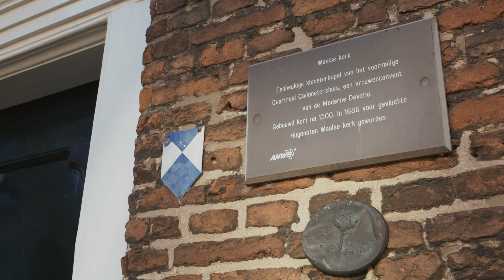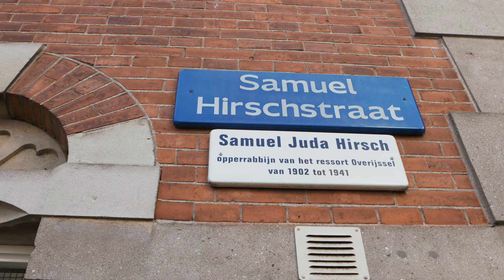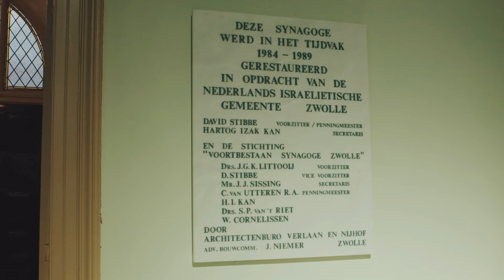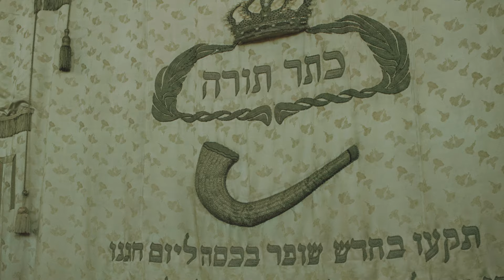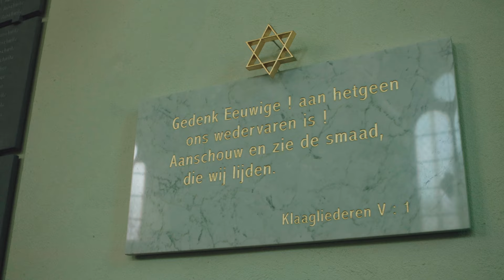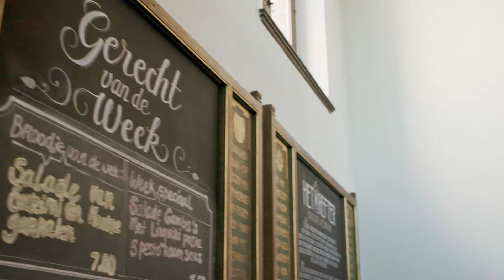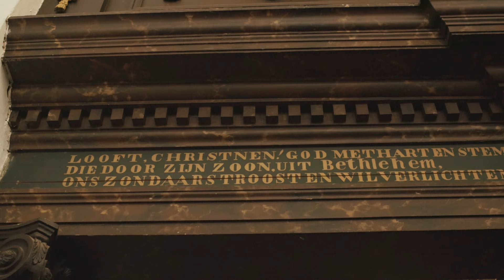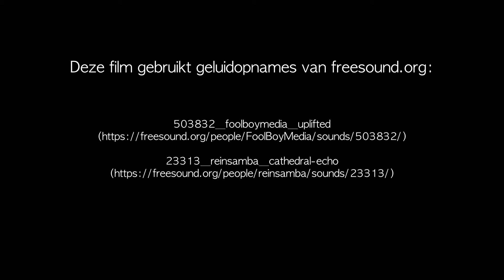Zwolle - Eten, drinken, winkelen en slapen in geschiedenis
In de derde aflevering van onze langzamer dan langzame reis van Kampen naar Moskou, via oude handelswegen, verkennen we Zwolle.

We ontmoeten tijdens ons bezoek vrijwilliger Bert van de Sassenpoort, die vol verhalen over de stad zit. Ingrid neemt ons mee naar binnen bij de Zwolse synagoge en Andries vertelt meer over zijn bijzondere B&B in de oude stadsmuur van Zwolle. Tussendoor ontdekken wij nog veel meer oude gebouwen die een nieuwe functie hebben gekregen.

00:17 Introductie Zwolle
01:59 Fontein Nahuijs
02:35 Sassenpoort
04:26 Uitstekend armpje onder de brug
05:24 Waalse kerk
06:44 Zwolse Synagoge
14:16 Grote Kerk Zwolle
15:21 Boekhandel Waanders in de Broerenkerk
17:05 Bethlehemplein met De Refter en Blue Sakura
19:20 Oude Stadsmuur van Zwolle
20:21 B&B De Pelsertoren
23:40 Afsluiter

En in mijn podcast hoor je nog meer en andere verhalen over ons bezoek aan de stad Zwolle.